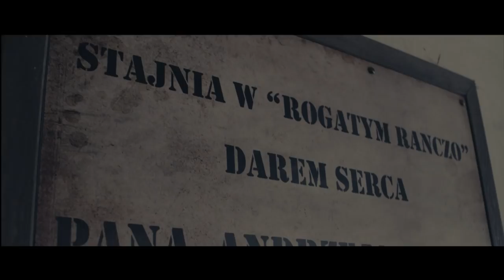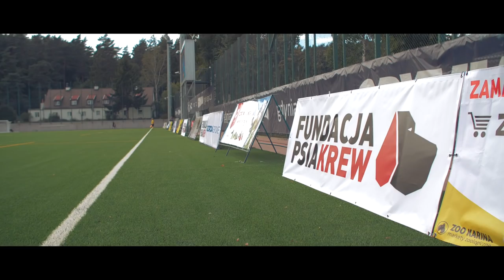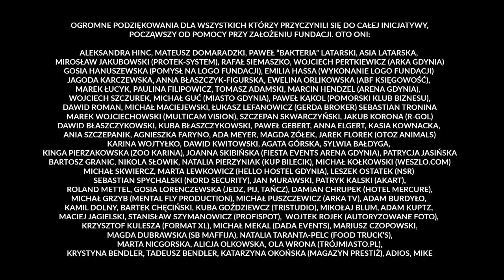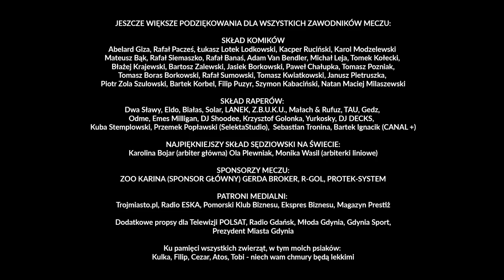FUNDACJA PSIA KREW - Podsumowanie meczu Raperzy - Komicy oraz Charytatywnej Gali Stand-up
Dziękuję wszystkim którzy przyczynili się do wsparcia projektu.
Dzięki meczowi,  charytatywnej gali oraz sponsorom uzbieraliśmy ponad 160 000 zł czyli 4 razy więcej niż zakładaliśmy! Dzięki temu wspartych schronisk będzie nie 5 a 7! Podsumowując, 140 000 zł podzielimy po równo na 7 schronisk a 20 000 zł posłuży na organizację kolejnego meczu, we wrześniu przyszłego roku na - mamy nadzieję - jeszcze większym stadionie!
Czekamy do końca Października na propozycje schronisk podanych przez Was w komentarzach. Polubcie Fundację Psia Krew na FB i bądźcie na bieżąco z informacjami na temat pomocy schroniskom!

Oto lista cudownych osób które przyczyniły się do tego sukcesu:

ALEKSANDRA HINC, MATEUSZ DOMARADZKI, PAWEŁ “BAKTERIA”LATARSKI, ASIA LATARSKA, MIROSŁAW JAKUBOWSKI (PROTEK-SYSTEM), RAFAŁ SIEMASZKO, WOJCIECH PERTKIEWICZ (ARKA GDYNIA), GOSIA HANUSZEWSKA (POMYSŁ NA LOGO FUNDACJI), EMILIA HASSA (WYKONANIE LOGO FUNDACJI)
JAGODA KARCZEWSKA, ANNA BŁASZCZYK-FIGURSKA, EWELINA ORLIKOWSKA (ABF KSIĘGOWOŚĆ), MAREK ŁUCYK, PAULINA FILIPOWICZ, TOMASZ ADAMSKI, MARCIN HENDZEL (ARENA GDYNIA),  WOJCIECH SZCZUREK, MICHAŁ GUĆ (MIASTO GDYNIA), PAWEŁ KĄKOL (POMORSKI KLUB BIZNESU),
DAWID ROMAN, MICHAŁ MACIEJEWSKI, ŁUKASZ LEFANOWICZ (GERDA BROKER) SEBASTIAN TRONINA, MAREK WOJCIECHOWSKI (MULTICAM VISION), SZCZEPAN SKWARCZYŃSKI, JAKUB KORONA (R-GOL), DAWID BŁASZCZYKOWSKI, KUBA BŁASZCZYKOWSKI, PAWEŁ GEBERT, ANNA ELGERT, KASIA KOWNACKA, ANIA SZCZEPANIK, AGNIESZKA FARYNO, ADA MEYER, MAGDA ZÓŁEK, JAREK FLOREK (OTOZ ANIMALS)
KARINA WOJTYŁKO, DAWID KWITOWSKI, AGATA GÓRSKA, SYLWIA BAŁDYGA, KINGA PIERZAKOWSKA (ZOO KARINA), JOANNA SKIBIŃSKA (FIESTA EVENTS ARENA GDYNIA), PATRYCJA JASIŃSKA, BARTOSZ GRANIC, NIKOLA SŁOWIK, NATALIA PIERZYNIAK (KUP BILECIK), MICHAŁ KOŁKOWSKI (WESZLO.COM)
MICHAŁ SKWIERCZ, MARTA LEWKOWICZ (HELLO HOSTEL GDYNIA), LESZEK OSTATEK (NSR)
SEBASTIAN SPYCHALSKI (NORD SECURITY), JAN MURAWSKI, PATRYK KALSKI (AKART),
ROLAND METTEL, GOSIA LORENCZEWSKA (JEDZ, PIJ, TAŃCZ), DAMIAN CHRUPEK (HOTEL MERCURE),
MICHAŁ GRZYB (MENTAL FLY PRODUCTION), MICHAŁ PUSZCZEWICZ (ARKA TV), ADAM BURDYŁO,
KAMIL DOLNY, BARTEK CHĘCIŃSKI, KUBA GOŹDZIEWCZ (TRISTUDIO), MIKOŁAJ BLUM, ADAM KUPTZ,
MACIEJ JAGIELSKI, STANISŁAW SZYMANOWICZ (PROFISPOT),  WOJTEK ROJEK (AUTORYZOWANE FOTO),
KRZYSZTOF KULESZA (FORMAT XL), MICHAŁ MEKAL (DADA EVENTS), MARIUSZ CZOPOWSKI,
MAGDA DUBRAWSKA (SB MAFFIJA), NATALIA TARANTA-PELC (FOOD TRUCK’S),
MARTA NICGORSKA, ALICJA OLKOWSKA, OLA WRONA (TRÓJMIASTO.PL),
KRYSTYNA BENDLER, TADEUSZ BENDLER, KATARZYNA OKOŃSKA (MAGAZYN PRESTIŻ), ADIOS, MIKE

JESZCZE WIĘKSZE PODZIĘKOWANIA DLA WSZYSTKICH ZAWODNIKÓW MECZU:

SKŁAD KOMIKÓW

Abelard Giza, Rafał Pacześ, Łukasz Lotek Lodkowski, Kacper Ruciński, Karol Modzelewski
Mateusz Bąk, Rafał Siemaszko, Rafał Banaś, Adam Van Bendler, Michał Leja, Tomek Kołecki,
Błażej Krajewski, Bartosz Zalewski, Jasiek Borkowski, Paweł Chałupka, Tomasz Pozniak,
Tomasz Boras Borkowski, Rafał Sumowski, Tomasz Kwiatkowski, Janusz Pietruszka,
Piotr Zola Szulowski, Bartek Korbel, Filip Puzyr, Szymon Kabaciński, Natan Maciej Milaszewski

SKŁAD RAPERÓW:

Dwa Sławy, Eldo, Białas, Solar, LANEK, Z.B.U.K.U., Małach & Rufuz, TAU, Gedz,
Odme, Emes Milligan, DJ Shoodee, Krzysztof Golonka, Yurkosky, DJ DECKS,
Kuba Stemplowski, Przemek Popławski (SelektaStudio),  Sebastian Tronina, Bartek Ignacik (CANAL +)

NAJPIĘKNIEJSZY SKŁAD SĘDZIOWSKI NA ŚWIECIE:

Karolina Bojar (arbiter główna) Ola Plewniak, Monika Wasil (arbiterki liniowe)

PATRONI MEDIALNI:

Trojmiasto.pl, Radio ESKA, Pomorski Klub Biznesu, Ekspres Biznesu, Magazyn Prestiż

Dodatkowe propsy dla Telewizji POLSAT, Radio Gdańsk, Młoda
Gdynia, Gdynia Sport, Prezydent Miasta Gdynia

Ku pamięci wszystkich zwierząt, w tym moich psiaków:
Kulka, Filip, Cezar, Atos, Tobi - niech wam chmury będą lekkimi